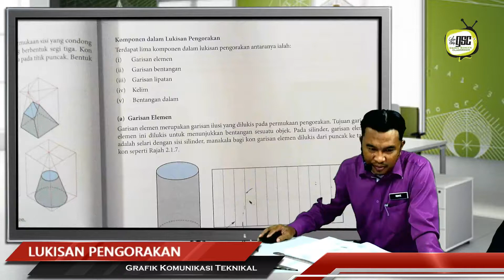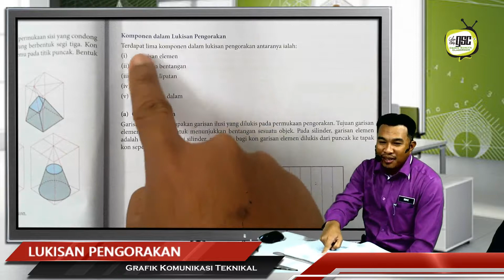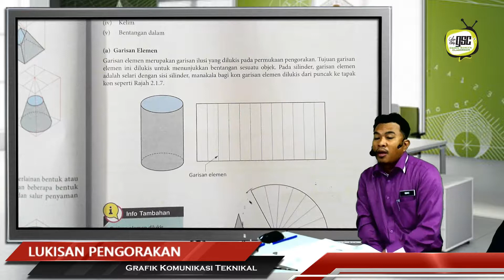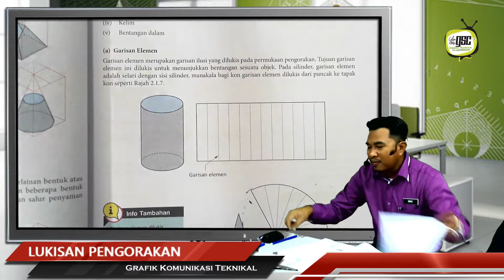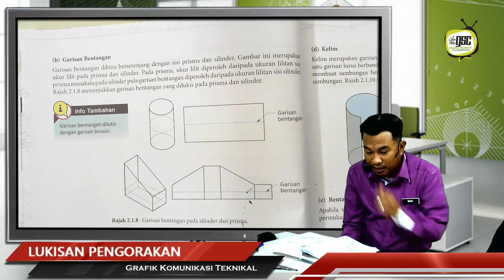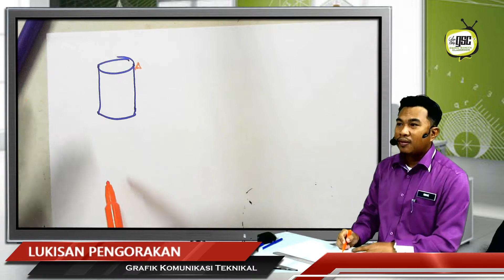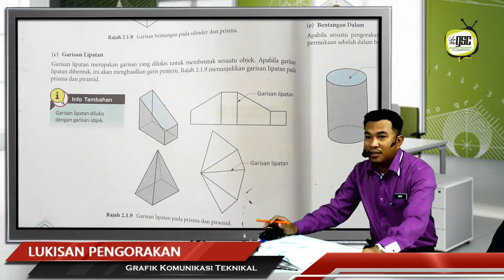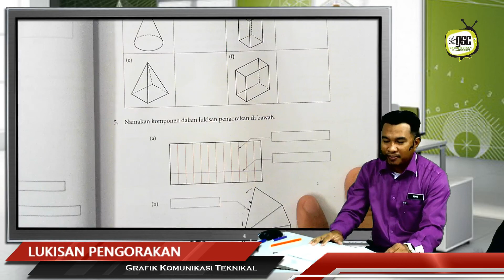2018 02 Komponen Dalam Pengorakan